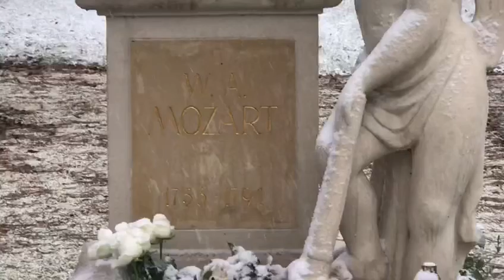TUMBA DE MOZART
St. Marx Cemetery. Viena, Austria